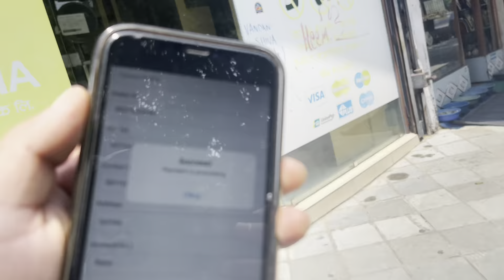Last day in Pokhara 📍🥺❤️ manishavlogs #2023